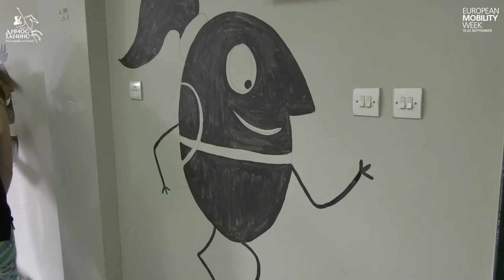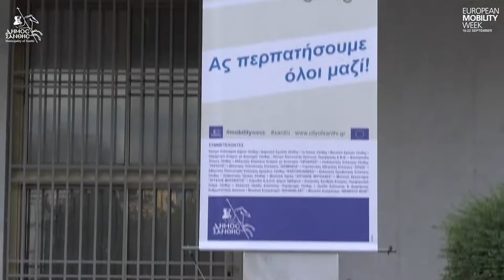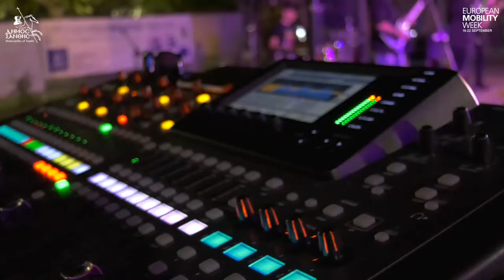Ευρωπαϊκή Εβδομάδα Κινητικότητας 2019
European Mobility Week 2019

Ολοκληρώθηκαν με επιτυχία οι εκδηλώσεις του Δήμου Ξάνθης εορτασμού της Ευρωπαϊκής Εβδομάδας Κινητικότητας 2019, με σύνθημα «ΑΣΦΑΛΕΣ ΠΕΡΠΑΤΗΜΑ & ΠΟΔΗΛΑΣΙΑ».
Ο Δήμος Ξάνθης σε συνεργασία με συλλόγους, σχολεία, φορείς και εθελοντές συμμετείχε για 4η συνεχόμενη χρονιά από 16 έως 22 Σεπτεμβρίου 2019 στην Ευρωπαϊκή Εβδομάδα Κινητικότητας, διοργανώνοντας ποικίλες δράσεις και εκδηλώσεις που ανέδειξαν τα πολλαπλά οφέλη της οικολογικής, έξυπνης και ενεργητικής αστικής κινητικότητας και της επιλογής εναλλακτικών τρόπων μετακίνησης από τους πολίτες.
Με τις εκδηλώσεις αυτές ο Δήμος Ξάνθης στοχεύει στην ενημέρωση, ευαισθητοποίηση και κινητοποίηση όλο και περισσότερων πολιτών στην επιλογή οικολογικών τρόπων μετακίνησης μέσα στη πόλη, όπως το βάδισμα, το ποδήλατο και τα μέσα μαζικής μεταφοράς, συμβάλλοντας στο να γίνει η πόλη μας πιο καθαρή, ασφαλής, φιλική και ελκυστική για τους πολίτες και τους επισκέπτες της.
Ευχαριστούμε θερμά τους συλλόγους, σχολεία, φορείς, εθελοντές, νέους, νέες και παιδιά που συμμετείχαν, για τον ενθουσιασμό και το μεράκι που έδειξαν και για τη συμβολή τους στην επιτυχία των εκδηλώσεων και δράσεων που διοργανώθηκαν.